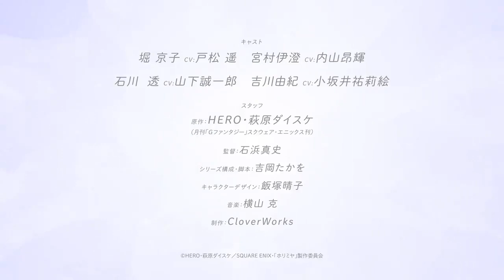HORIMIYA - Trailer (Toru e Yuki)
✨ Pubblicato un nuovo teaser trailer per la serie animata tratta dal manga Horimiya di HERO (storia) e Daisuke Hagiwara (disegni), questa volta incentrato sui personaggi di Toru e Yuki, interpretati rispettivamente da SeiichirouYamashita e YurieKozakai. La commedia romantica andrà in onda sulle tv giapponesi a partire da gennaio 2021.

📖 TRAMA

A scuola, Kyoko è ammirata da tutti per il suo stile e la sua bellezza. Miyamura invece è ritenuto un otaku inquietante senza segni particolari. Ma entrambi nascondono più di quanto sembri, e il destino decide di far incrociare le loro strade causando malintesi, situazioni inaspettate e una strana amicizia!

👷 STAFF

L’adattamento è diretto da Masashi Ishihama (Shinsekai yori, Persona 5 the Animation) presso lo studio CloverWorks (Rascal Does Not Dream of Bunny Girl Senpai, The Promised Neverland). La sceneggiatura è curata da Takao Yoshioka (Bugie d’aprile, Working!!), mentre il character design è ad opera di Haruko Iizuka (Children of the Whales, School-Live!). La colonna sonora è composta da Masaru Yokoyama (Yamada-kun and the Seven Witches, Interviews With Monster Girls).

💜 SEGUICI

☕ SUPPORTACI

Facendo i vostri acquisti passando attraverso questo link ci darete un piccolo graditissimo supporto!